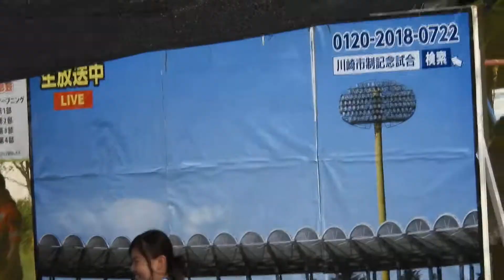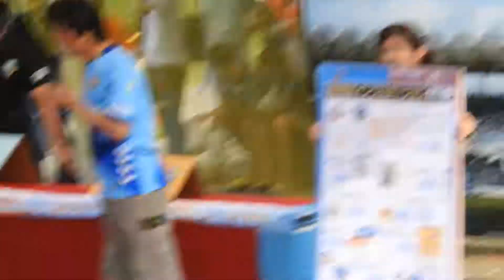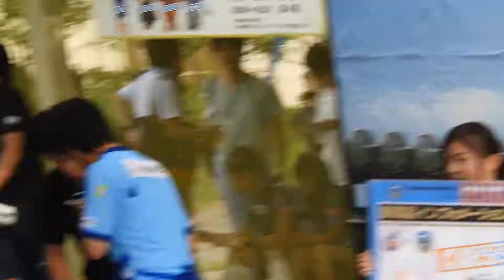2018.7.22 V・ファーレン長崎 髙田社長トークショー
明治安田生命J1リーグ17節 川崎市制記念試合 初対戦のV・ファーレン長崎との試合前のイベントで初めて川崎に来た髙田社長とヴィヴィくん。
コンプレッサの音で聞こえづらいことはご容赦ください。